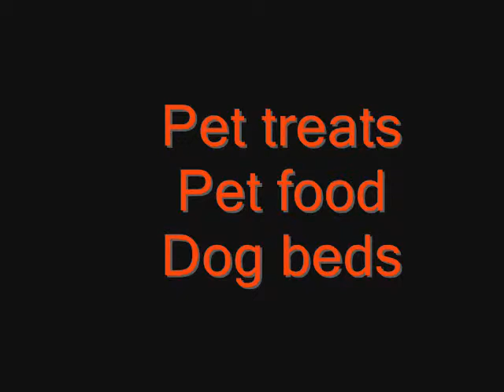Pet Warehouse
JACKSONVILLE, NC PET STORE

Local Pets and Pet Supplies

 The Pet Warehouse is your community pet shop and pet store for all supplies, dedicated to helping you with your pet needs!

"Your One-Stop Pet Shop"

The Pet Warehouse is the place to go in Jacksonville for pets and pet supplies.  Our pet store offers many breeds of puppies and kittens, reptiles, birds, exotics, fish, rabbits and guinea pigs.  Come by The Pet Warehouse today to see which pet is for you.  With a second location, Pets-N-Stuff, in the Piney Green Shopping Center, we are able to offer you even more selections of pets and pet supplies.
We carry all pet supplies!

ABOUT THE PET WAREHOUSE

Our pet shop is locally owned and operated.  We have been in establishment since 1992 and we have twenty three years of combined experience in the field.  Our passion is finding homes for pets and taking care of these pets with our collection of pet care supplies.

 Pet shop in Jacksonville, NC

PET CARE

Just bought a pet?  Or are you an experienced pet owner looking for top-quality, affordable care and supplies?  We can help all levels of pet owners!  With our products and services, we can help you give your pet the best care possible.

At The Pet Warehouse, we provide grooming services that include:

    Bathing
    Trimming
    Nail Clipping

We also carry products such as:

    Pet treats
    Pet food
    Dog beds
    Aquariums
    Aquarium supplies
    Pet shampoo
    Bird cages

Pet store in Jacksonville, NC

We get new breeds of pets regularly, so keep an eye on this page to stay updated on the latest:

    Puppies
    Kittens
    Reptiles
    Birds
    Fish
    Rabbits
    Guinea Pigs

We offer a wide selection of specialty pet food and non-prescription pet medicines that meet any pet's needs!

    Frontline
    AdvantageII
    AdvantixII
    Bil Jac
    Eagle Pac
    Premium Edge
    Taste of the Wild
    Blue Buffalo
    Royal Canine
    California Natural
    Innova
    EVO
    Natural Balance
    Wellness
    Merrick
    Diamond
    Canidae
    Chicken Soup